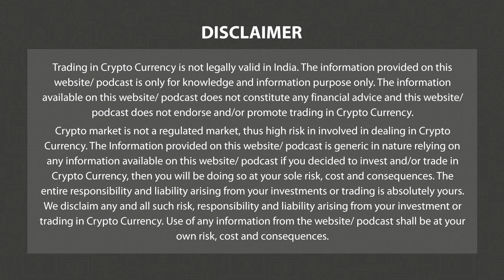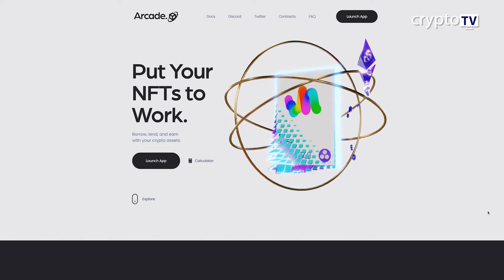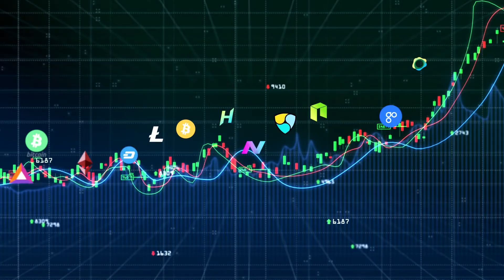NFT Loan And Rent | Naya Funtoosh Time | 3.0 TV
3.0 TV is a news channel which gives you the latest news on blockchain and cryptocurrency on a daily basis which include Bitcoin (BTC), Ethereum, LUNA, UST, DogeCoin, etc. We also give information related to NFTs, Metaverse, crypto scams and other educational information.

What Is NFT Rental And How Does It Work? Do You Know Using NFTs As Collateral For A Loan Is An Option?